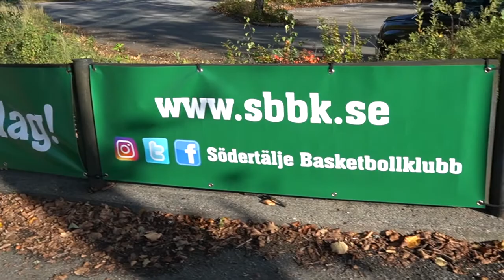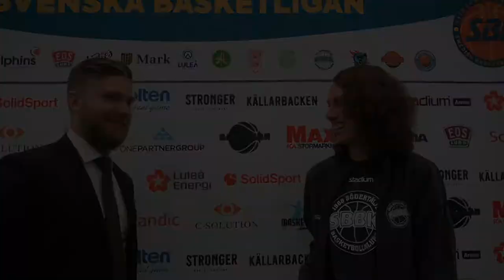Snapshotmedia TV: SBBK Dam - Helsingborg BBK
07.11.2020 I Klar seger över Helsingborg

På lördageftermiddagen mötte SBBK ligans nykomling Helsingborg BBK i Täljehallen i en match som fram till halvtid var relativt jämn, men som därefter övertogs av hemmalaget och ledde till slutresultatet 81-50. Poängbäst blev SBBK:s Edessa Noyan med en imponerade double-double: 18 poäng och 13 returer. I Helsingborg blev Vasiliki Louka poängbäst med 15.

Intervju efter matchen med SBBK:s headcoach Joakim Lantto och Edessa Noyan.